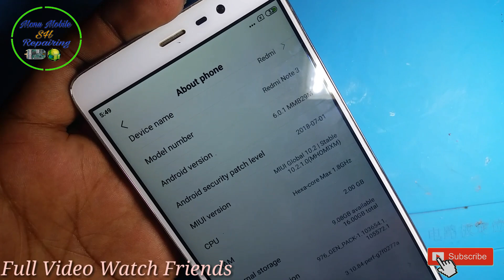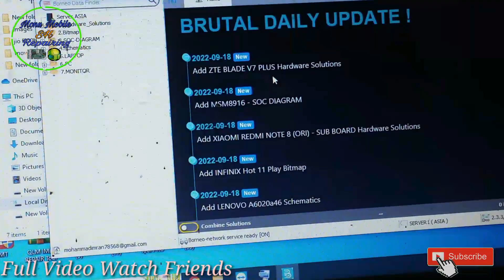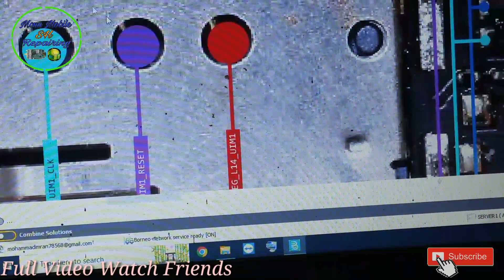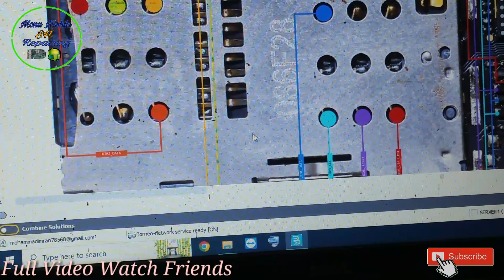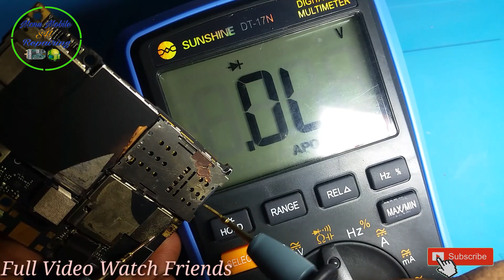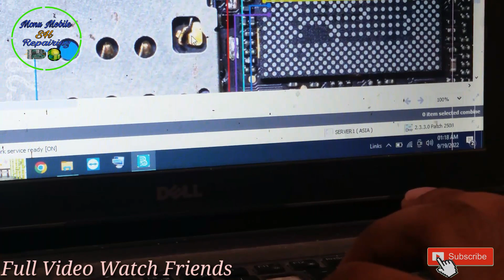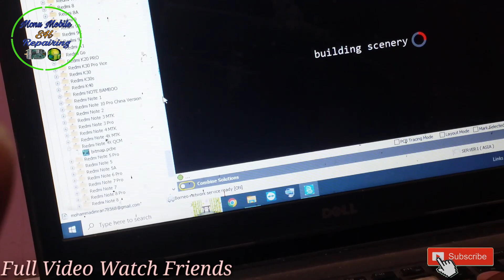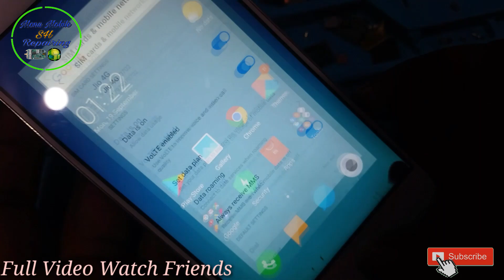99% लोग नहीं जानते इस insert Sim प्रॉब्लम के बारे में | Android Phone Insert Sim Problem Solution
99% लोग नहीं जानते इस insert Sim प्रॉब्लम के बारे में | Android Phone Insert Sim Problem Solution